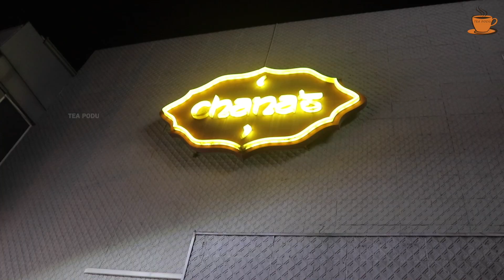Dragon Chicken & Authentic Food From the Indian chefs itself - Food Review - Chanas - Tea Podu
Chanas is a Indian restaurant with Dilicious Nans and curries ! We have already visited this place before, but Since many requested a food restaurant review on this place. Here is it !
🏷 Prices - Chicken One Ten - Rs.1450
Dhai Puri - Rs.540
Szechuan Chicken Rice - Rs.1040
Chicken Mongolian - Rs.960
Tandoori Parota - Rs.290
Plain Naan - Rs.220
Butter Naan -Rs.260
Garlic Naan - Rs.260
Assorted Bread Basket - Rs.1040
Paneer Butter Masala -1490
Beef Kurma - Rs.1640
Chicken Butter - Rs.1390
📍Location - Chana's,
W, 54 W.A. Silva Mawatha, Colombo
Follow Teapodu on Social media 👥